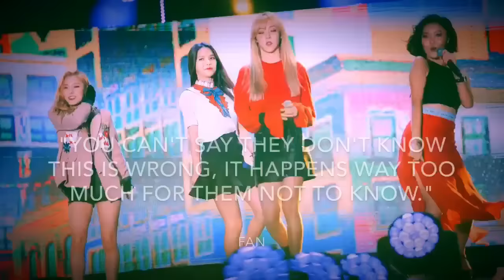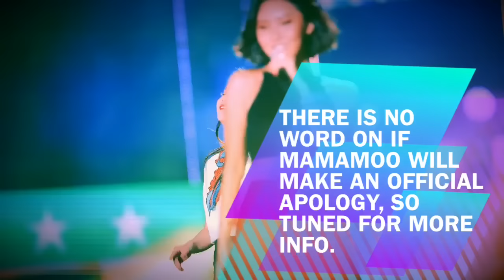MAMAMOO Does Blackface at concert